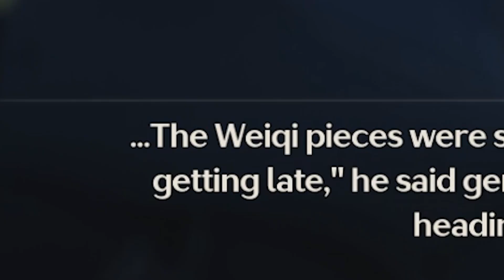Changli's Story Is Heartbreaking - Wuthering Waves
Changli Companion Story and Summons In Wuthering Waves

In this video, Changli's banner released as well as her companion story! I retell my experience with the whole story and cry at my summons hahaha